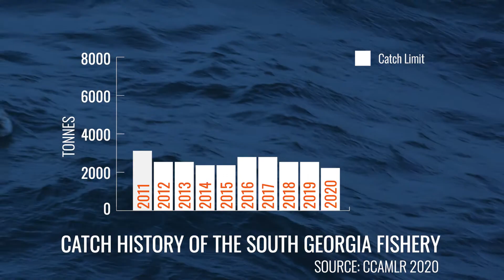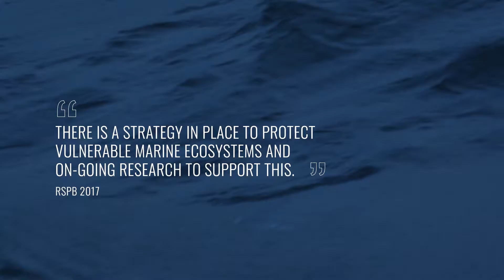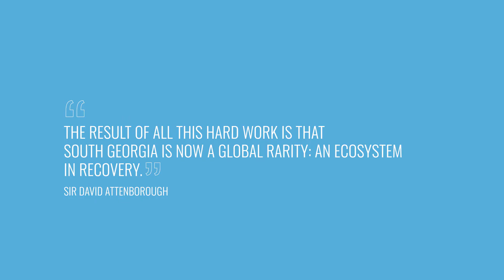Argos Froyanes sustainable fishing in an MPA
In the South Georgia and South Sandwich Islands Marine Protected Area, our vessels are combining sustainable fishing practices with support for conservation. It is an approach that actively supports the local ecosystem, with fish stocks remaining stable, seabird bycatch virtually eliminated and populations of many marine species rising in recent years. Learn more about our activities – and how they are helping our marine life to thrive – in this fascinating new film.